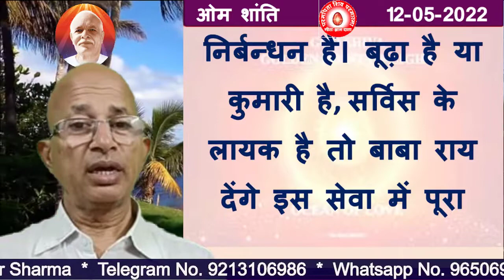प्रश्नः बाप की श्रीमत हर बच्चे के प्रति अलग-अलग है, एक जैसी नहीं - क्यों?/BK DR.SURENDER SHARMA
Question: The Father's shrimat is different for each child, but not the same. Why?
  Which will be the last scene? Who needs a good vast intellect to understand?